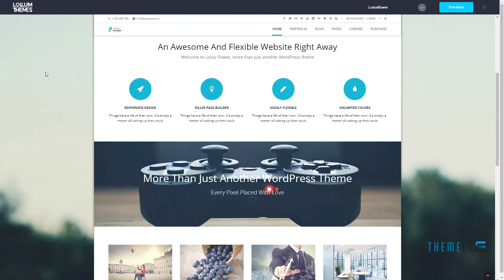Lotus Flower - Flexible Multi-Purpose Shop Theme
Columns 4+

 Layout Responsive

 Tags agency, business, clean, corporate, ecommerce, job, modern, page builder, portfolio, revolution slider, shop, woocommerce, wpml